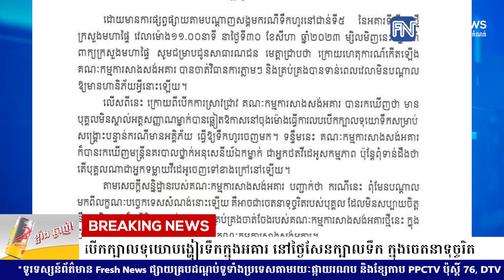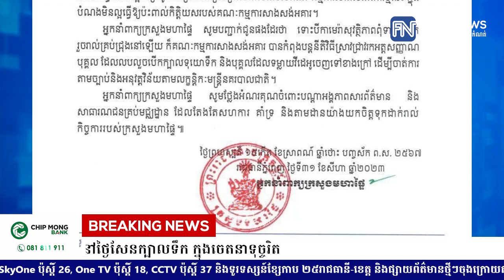ក្រសួងមហាផ្ទៃ កំពុងស្វែងរកបុគ្គលម្នាក់ ដែលលួចបើកក្បាលទុយោបង្ហៀរទឹកក្នុងអគារ.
ក្រសួងមហាផ្ទៃ កំពុងស្វែងរកបុគ្គលម្នាក់ ដែលលួចបើកក្បាលទុយោបង្ហៀរទឹកក្នុងអគារ នៅថ្ងៃសែនក្បាលទឹក ក្នុងចេតនាទុច្ចរិត
* រាយការណ៍ដោយកញ្ញា តាំង វិគី និងកញ្ញា  យ៉ង់ សក្គុណា